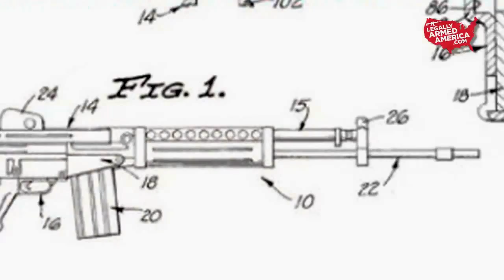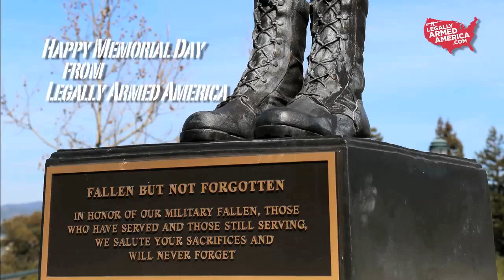The Great American Rifle: The AR-15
As a salute to the men and women of our great military this Memorial Day weekend, we at Legally Armed America spotlight the AR-15 - an amazing and versatile rifle that has stood the test of time.